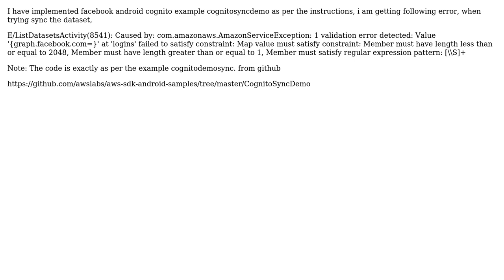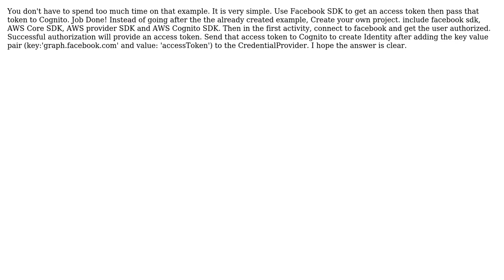facebook cognito android example not working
With thanks & praise to God, and with thanks to the many people who have made this project possible! | Content (except music & images) licensed under CC BY-SA | Music | Images & others | With thanks to user user966391 user Shibin Francis and the Stack Exchange Network Trademarks are property of their respective owners. You are responsible for your own actions.